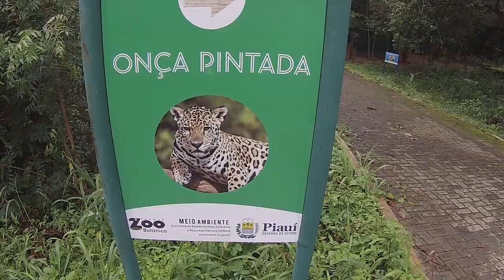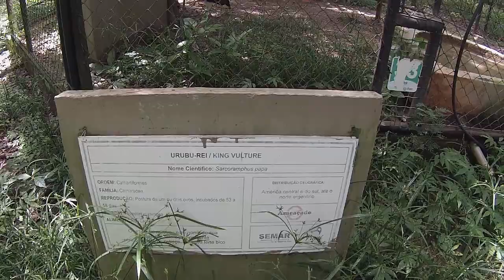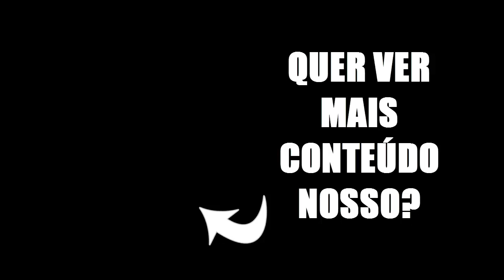CONHECENDO O PARQUE ZOOBOTÂNICO DE TERESINA-PARTE II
O Parque Zoobotânico de Teresina está situado no setor nordeste do perímetro urbano da cidade, entre o rio Poti, principal afluente do rio Parnaíba e a PI-112, que liga a capital piauiense ao norte do Estado. O Parque é uma área de preservação ambiental administrada pelo poder público através da Secretária Estadual do Meio Ambiente e Recursos Hídricos - SEMAR e é utilizado também como zoológico, abrigando espécies animais americanas e africana. Compreende área de 136 ha à vegetação predominante é caracterizada por floresta estacional semidecídua mista com floresta dicótilo/ palmácea, além de mata ciliar nas margens do rio Poti e riachos. As espécies encontradas são típicas de áreas de transição entre os biomas da amazônia, cerrado e caatinga, com destaque para palmáceas mais frequentes, sendo o babaçu, a macaúba, o tucum, o pati e árvores como jatobá, sapucaia, angico branco, chichá, gonçalo alves, mororó, pitombeira, violeta, ipê-amarelo, embaúba e outras.
Em 2011 o Zoobotânico passa por uma total reestruturação para elevá-lo ao nível de bioparque e posicioná-lo como um dos maiores zoológicos do Brasil.

Acervo

O acervo do zoológico parte foi adquirida por processo licitatório do Ibama,remanejamento de outros parques,doação por conta de apreensão de circos:
• Casal de Leões
• Leopardo
• Tigres
• Hipopótamo
• Capivara
• Urso
• Aviários
• Serpentários
• Ilha dos Macaco-Prego, Soín e outros
O parque aguarda em 2013 a chegada de Elefantes, e também pretende adquirir camelos e girafas.